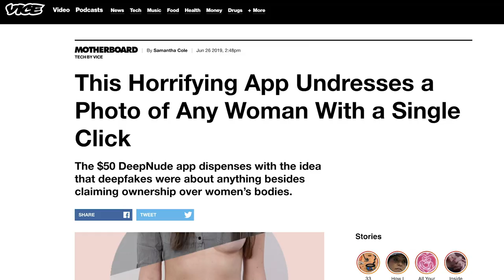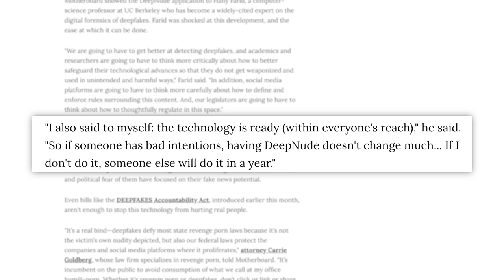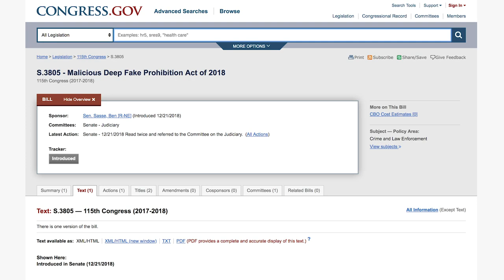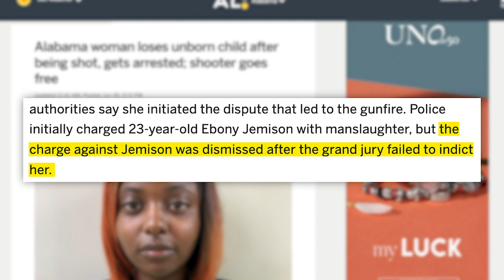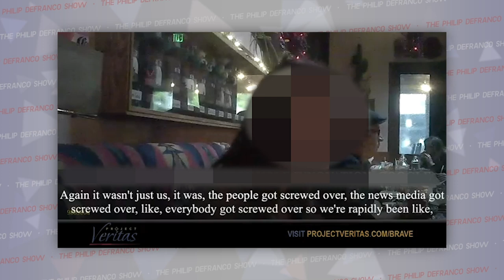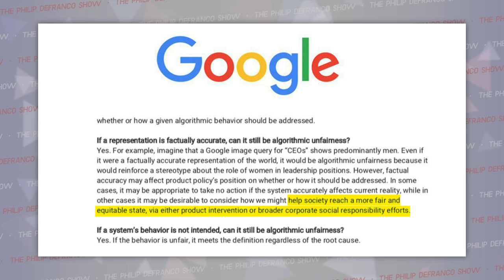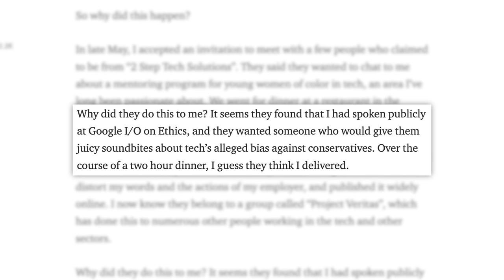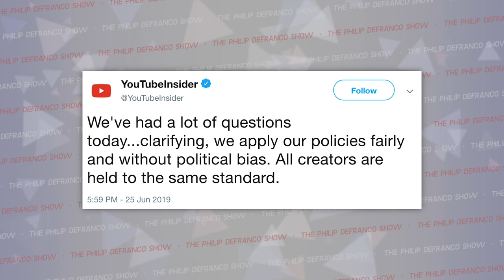Wow...The Future Of Deepfakes Is Here, Alabama Outrage, Google Censorship & Manipulation Allegations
You better love this huge show or something, something throat punch!

Woman Charged in Alabama:
While we used multiple sources to compile the information for today’s coverage, due to YouTube’s demonetization issue we will not include them here.

Sony, Microsoft, & Nintendo Say Chinese Tariffs Will Hurt the Gaming Industry

Nike Pulls New Shoe Line in China Over Designer’s Support for Hong Kong Protests:

Trump Ordered Strikes on Iran, Then Called Them Off:
Edited by: James Girardier, Julie Goldberg
Produced by: Amanda Morones, Brian Espinoza
Art Director: Brian Borst
Writing/Research: Philip DeFranco, Maddie Crichton, Lili Stenn, Sami Sherwyn